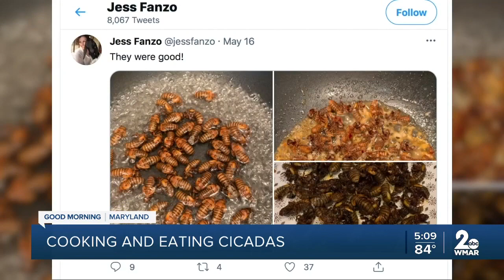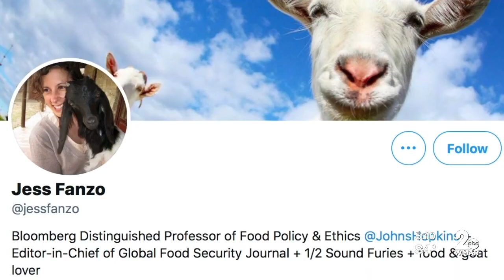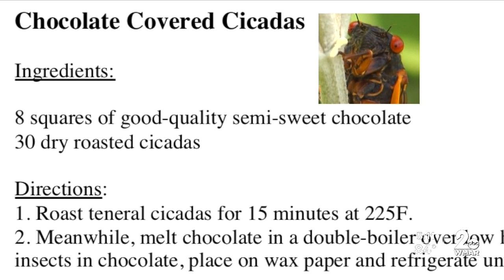Why eating cicadas is good for you and good for the environment